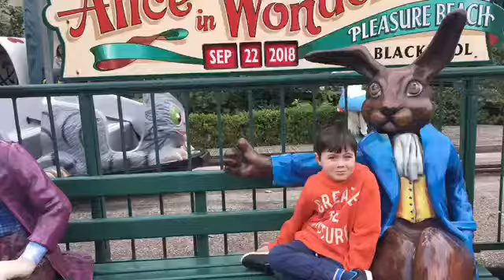My holiday to blackpool